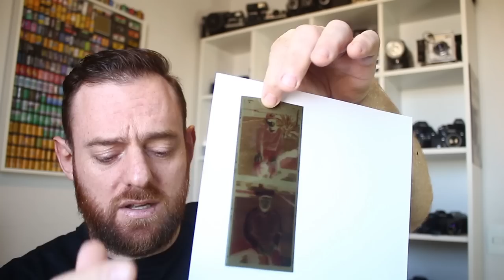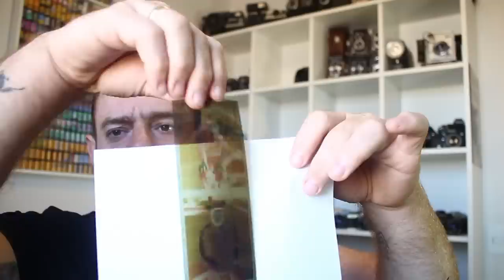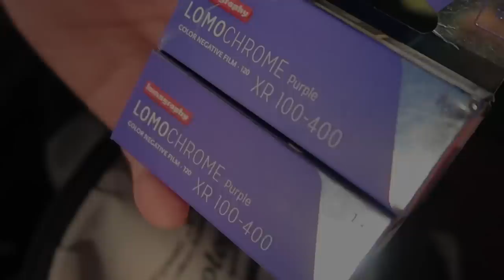Fotografando com Lomochrome Purple 400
Mais um vídeo mostrando na prática o resultado de um filme colorido. A bola da vez é o Lomochrome Purple 400 que dá um resultado bem diferente com seus tons puxados para o roxo!